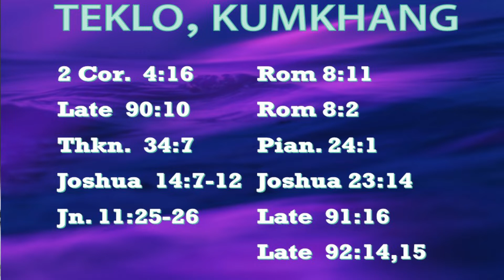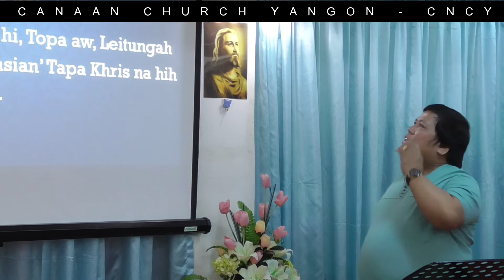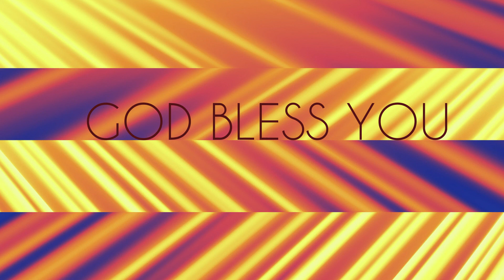TEKLO,KUMKHANG ~ PASTOR MANGNGEEK (20.7.2019)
CANAAN CHURCH , YANGON - CNCY